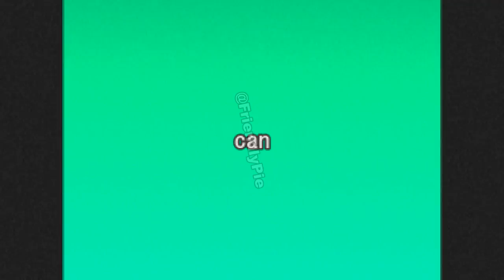-Bread Bank- (Commercial)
Hello!
I'm FriendlyPie, I make videos play video games and I own a Discord server. Now I want you to join it you see, I only have 11 members on my Discord server and I need more. If no one joins I will DIE, I'm kidding I won't die, but I still want you to join. Here is the link to the Discord channel. I hope I did well with the late 70s-early 80s VHS theme, please give me some tips on how to make it better.
(I also have a Roblox group you can join, it's under the Discord link)

(Have a nice day, I sure had a nice day I hope you do too)